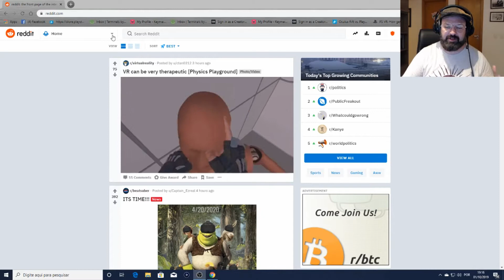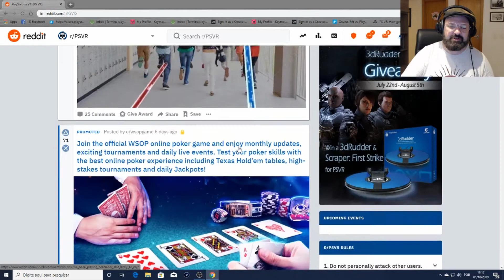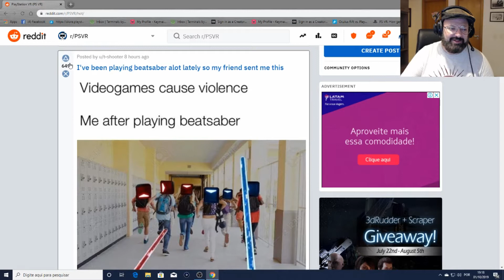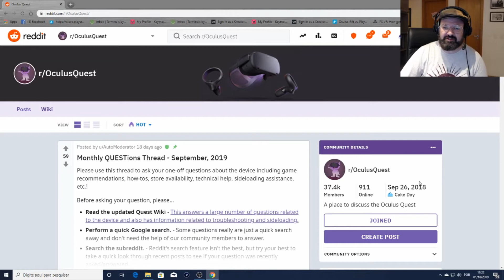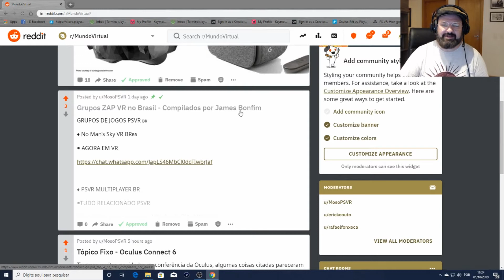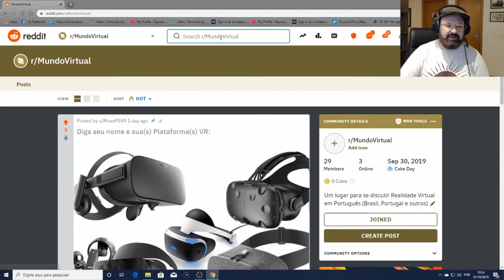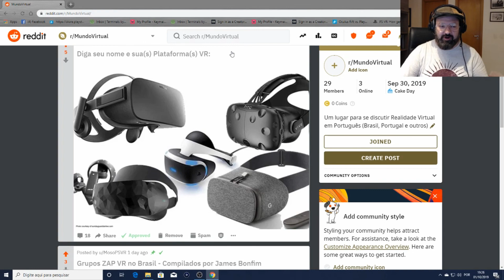Uma conversa sobre Reddit & Realidade Virtual!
Entre e participe do nosso SubReddit Brasileiro de Realidade Virtual: Mundo Virtual